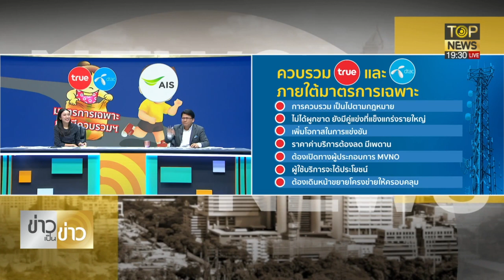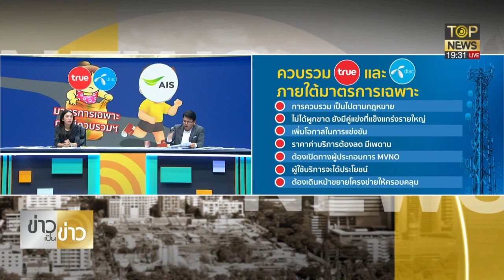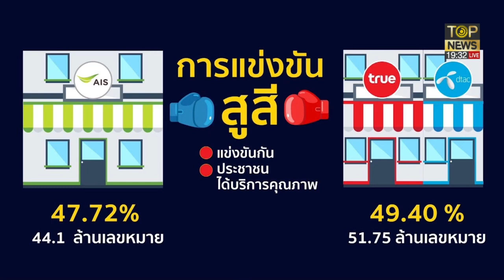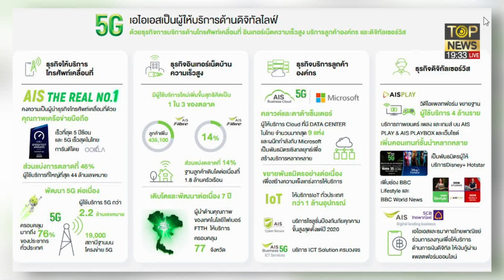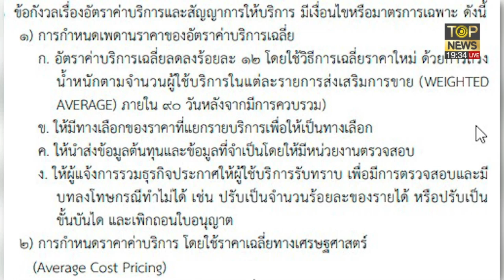ควบรวมทรู-ดีแทค ประชาชนได้ประโยชน์เน้นๆ ค้านเพื่อใคร ?